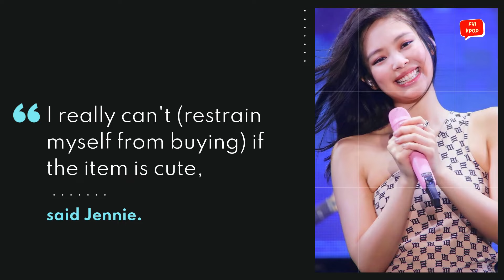The difference between the four Blackpink members when doing this